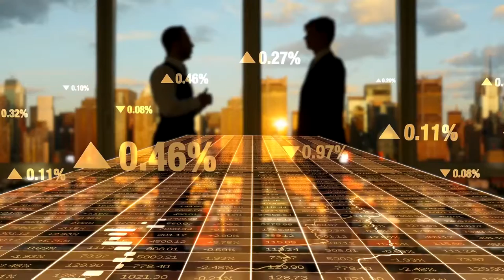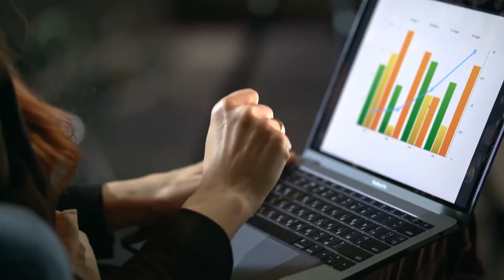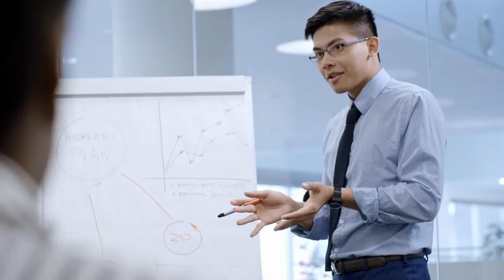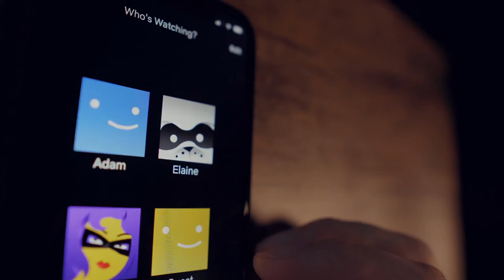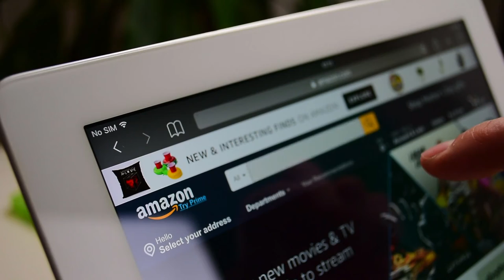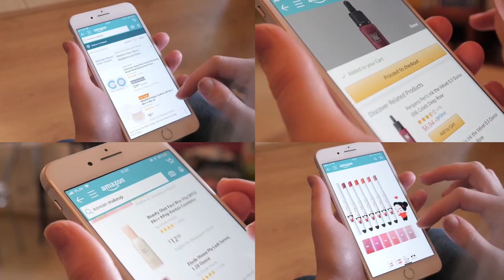Everything About Blue Ocean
Instead of viciously competing with other companies, find a way to work in a marketplace free of competitors. The blue ocean strategy encourages tweaking your products to push them into their own market with low prices and no competition. Of the many strategic planning models that exist, the Blue Ocean Strategy could be considered the pacifist of the group. Today we will tell you everything about blue ocean.

Blue Ocean Strategy is a business concept developed by W. Chan Kim and Renée Mauborgne in their book Blue Ocean Strategy: How to Create Uncontested Market Space and Make Competition Irrelevant. It is based on the idea that companies should focus on creating new market spaces, rather than competing in existing ones. The theory suggests that by creating new market spaces, companies can avoid the intense competition of existing markets, and increase the value of their products and services.

For consultants, entrepreneurs, and C-suite executives, Blue Ocean Strategy is a powerful tool for creating new business opportunities, and differentiating themselves from competitors. By identifying untapped market spaces, and creating new products, services or business models, they can increase value for their customers, and create new revenue streams.

Some of the key SEO keywords associated with Blue Ocean Strategy include:

Market creation
Competitive advantage
Value innovation
Uncontested market space
Value proposition
Strategic planning
Business model innovation
Market segmentation
Industry disruption
Market differentiation
Disruptive innovation
Market diversification
Customer value
Consultants, entrepreneurs, and c-suite executives should understand the concept of Blue Ocean Strategy as a way to create new business opportunities and to differentiate themselves from the competition by identifying untapped market spaces and creating new products, services or business models that deliver more value to customers. By implementing a Blue Ocean Strategy, they can increase their chances of success and create new revenue streams for their business. It's important to understand the customer needs, and to innovate on their value proposition to achieve the results.